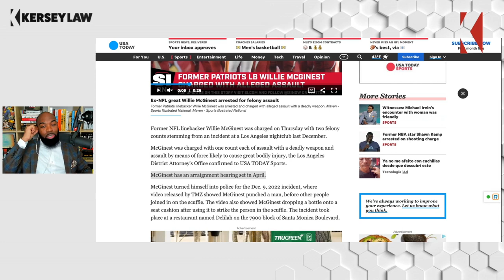A Cell Phone Can Be Considered a Deadly Weapon!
Criminal defense attorney Jamahl C. Kersey explains how any object can be considered a deadly weapon. People normally think of knives and guns as deadly weapons, but even a cell phone could be considered a deadly weapon.